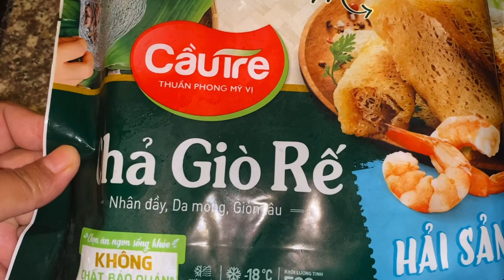Johnny leh Amber chungchang sawi hrep ang😂 Somtam, papaya salad . Mizo & Aussie Mukbang